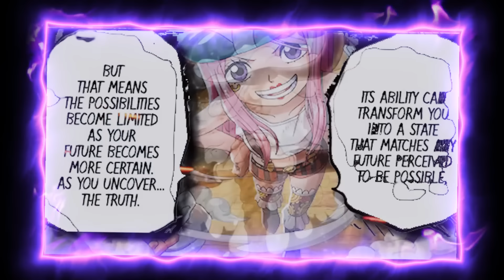SPOILER OP 1118 !! EDANN BONNEY DAN LUFFY JADI NIKA !! ADA 2 SUN GOD NIKA DI EGGHEAD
MANGA OP 1117,  SPOILER OP 1118
FULL OP 1117

OP 1117 SPOILER  LENGKAP

Thank you to Allah Subhanahu Wa Ta'ala | Eiichiro Oda |